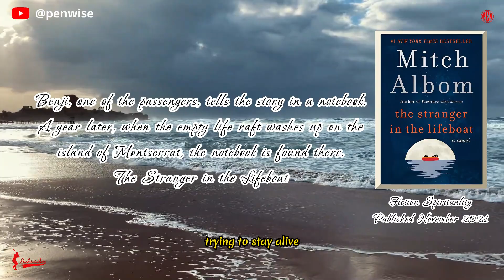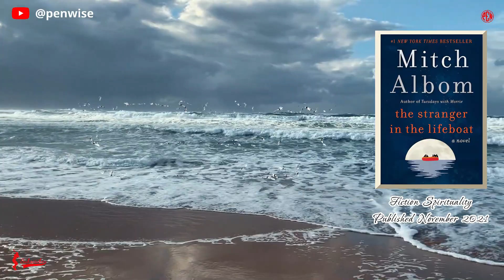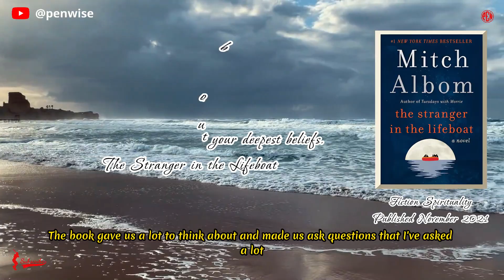Fiction Spirituality, The Stranger in the Lifeboat, by Mitch Albom, Well-written, interesting.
Mitch Albom is the author of eight New York Times best-selling books. His works have sold over forty million copies in forty-eight languages around the world. He started the charitable organisation SAY Detroit, which runs an orphanage in Port-au-Prince, Haiti.